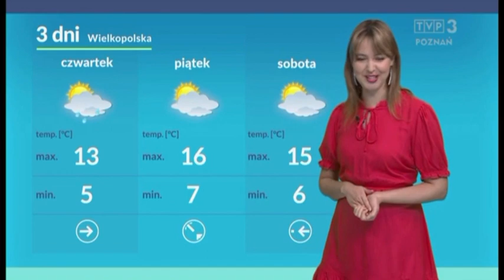Paulina Królak 11.4.2023